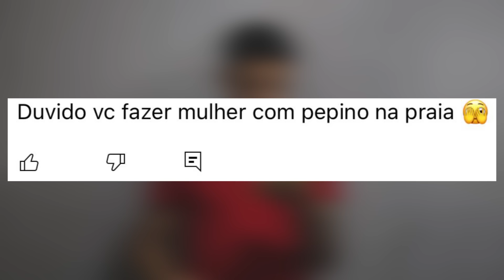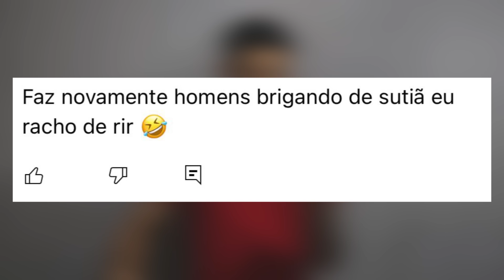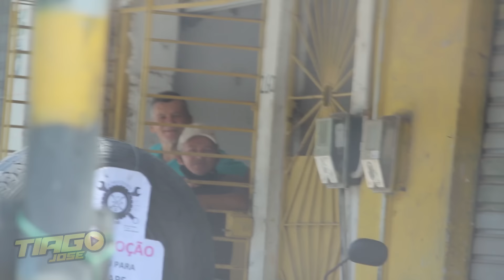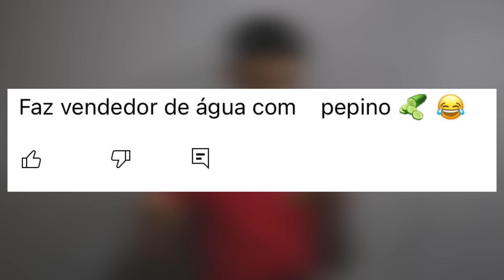O VENDEDOR DE ÁGUA - pegadinha